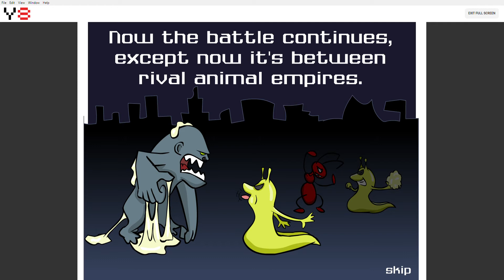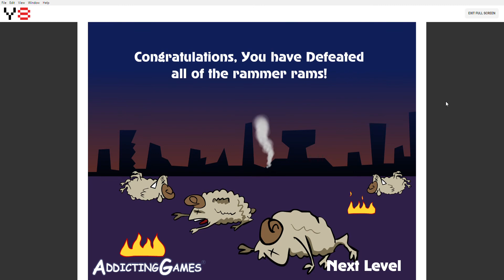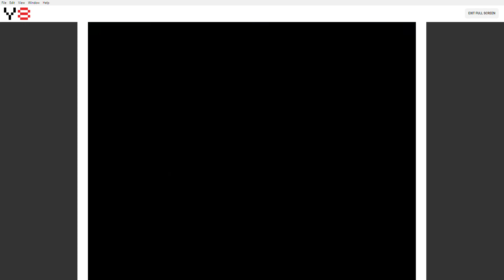Animal Wars Gameplay - Gargantuan Gorillas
Here's another blast from the past game! This time it's Animal Wars, one of my all time favorite games to play! Today your going to see the Gargantuan Gorillas conquer the world against their biggest foes! Will they succeed? Only one way to find out! Enjoy!